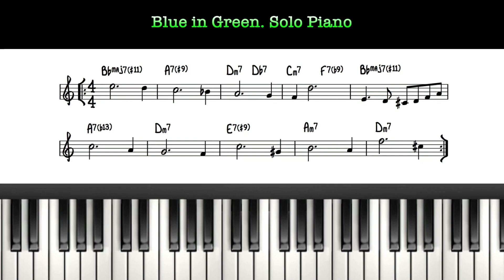Blue in Green ソロピアノ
Blue in Green ソロピアノ演奏になります。

ソロピアノでジャズを演奏する時に、メロディとベース、コードをどうやって組み合わせていくのか？を考えながら弾けるようになる事を目指しましょう！

弾き方のコツやハーモニーの付け方など解説していくのでお楽しみに！